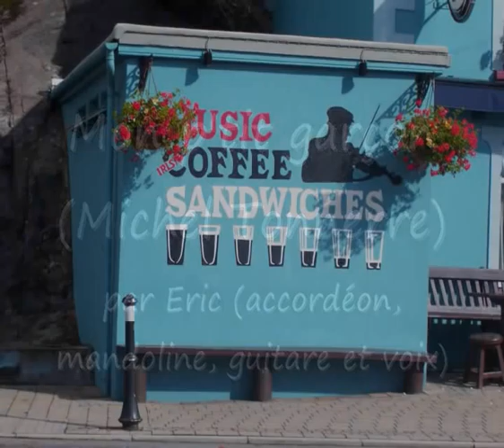Mon p'tit garcon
chanson de M Tonnerre
par Eric (mando, accordéon, guitare et chant)